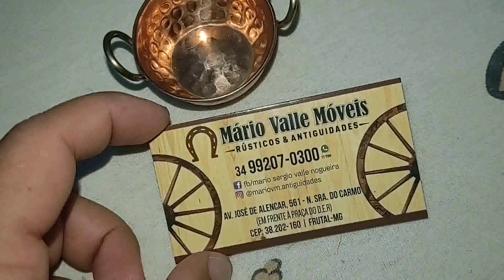Faria isso de qualquer jeito+Fiz ORÇAMENTO+Ganhei um mimo por ter gravado Lá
de qualquer jeito eu acabaria tomando essa decisão.
Cedo ou tarde isso iria acabar acontecendo.